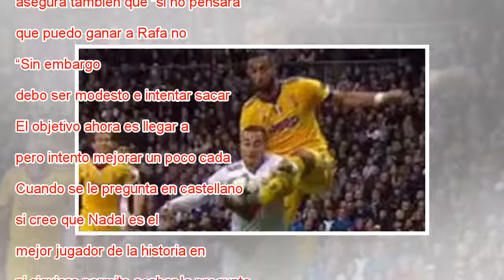Djokovic: “Rafa Nadal es el mejor de la historia en tierra, sin duda”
Novak Djokovic en la rueda de prensa de Barcelona. Alex Caparros Getty Su primera participación en el Open Banc Sabadell se produjo en 2006 y su experiencia no resultó excesivamente positiva. Novak Djokovic, ex número uno del mundo, perdió en la prim...